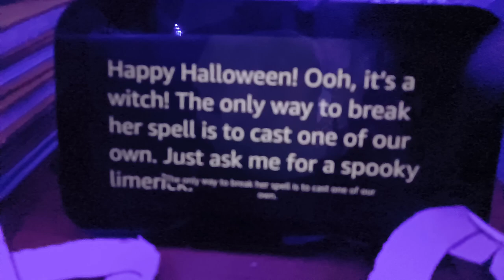(HALLOWEEN SPECIAL 2/3) Alexa, Happy Halloween!